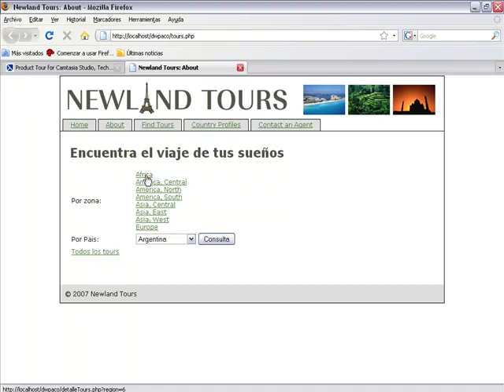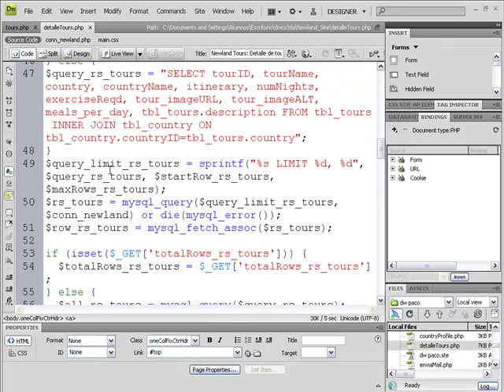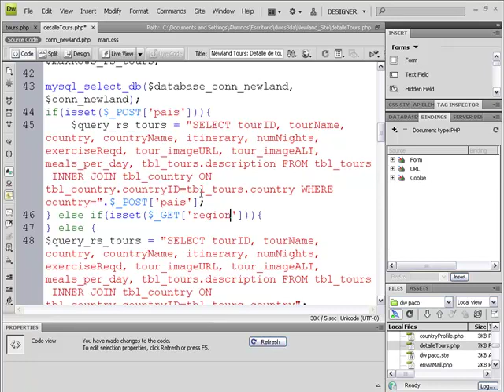DW 0305 else if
Dreamweaver estructura else if en PHP